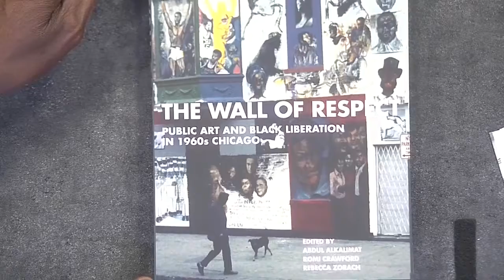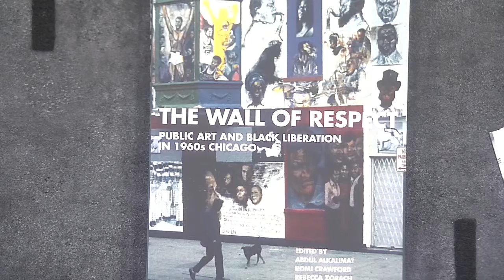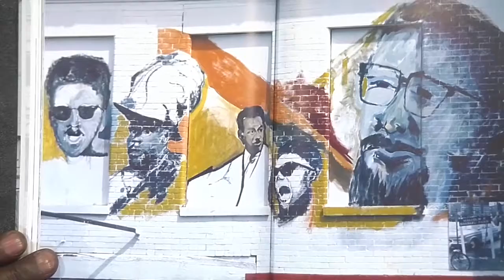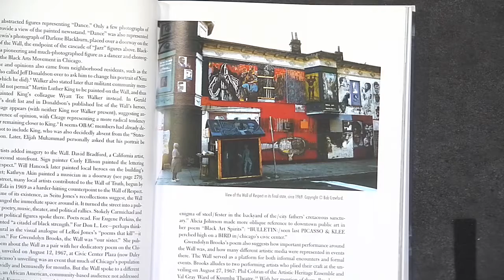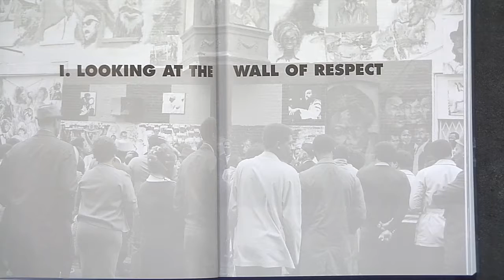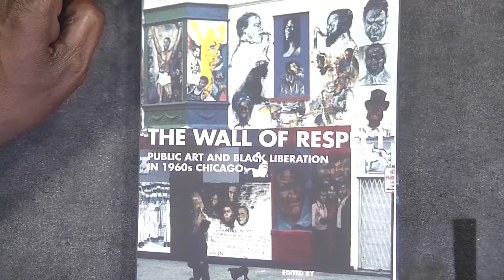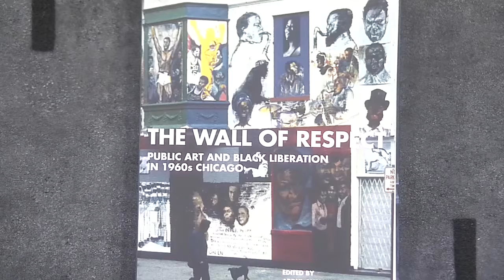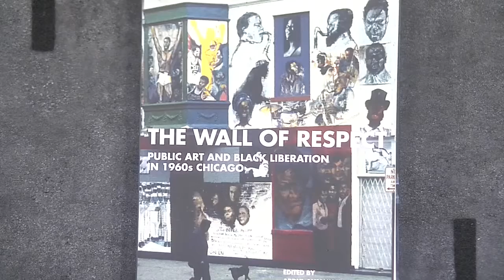Greenslate Institute for Justice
Discussion with author Rebecca Zorach on public art and black liberation in 1960's Chicago. This program was recorded on May 31, 2018 at Chicago Access Network Television (CAN TV).